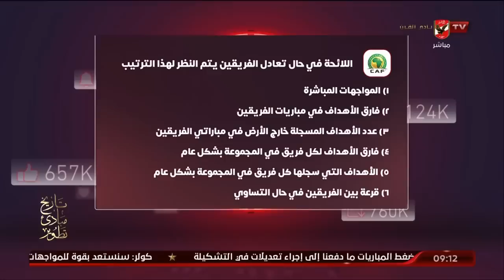الحلقة الكاملة - الأهلي خط أحمر مع أحمد أسامة ومحمد فارس | بتاريخ 18-3-2023